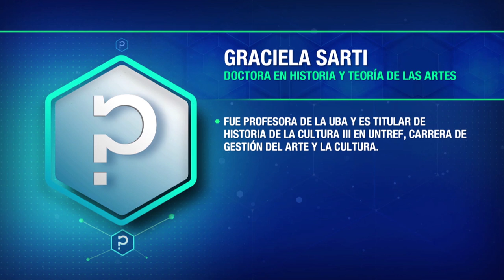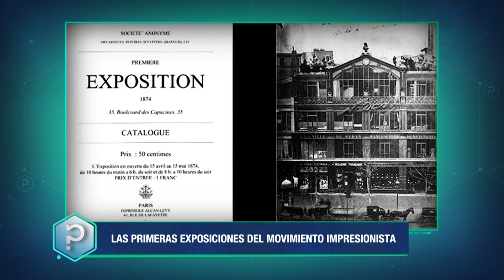El Impresionismo - Todo tiene un porqué